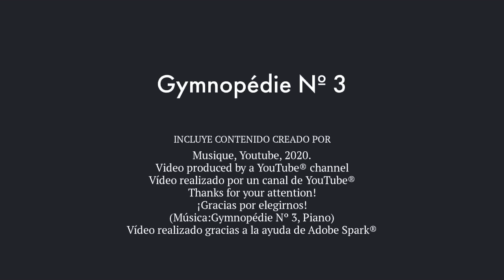Gymnopédie Nº 3, Erik Satie